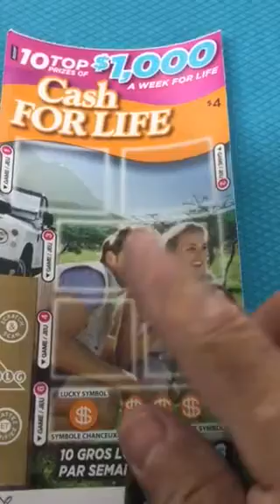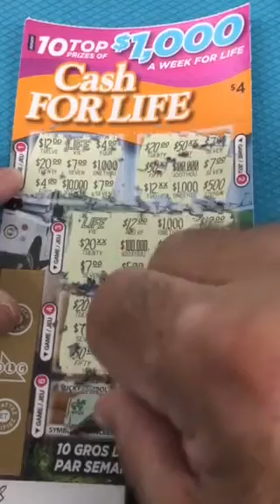OLG $4.00 Cash For Life Scratch Ticket | Let's see if it's a Winner!